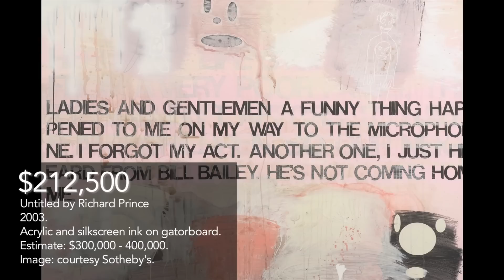$12 Million for Lehman Art at First of Two Auctions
Art can be a fickle market. Expected to earn $10 million to help pay back creditors, the art collection of the former investment bank Lehman Brothers auctioned for well over $12 million at Sotheby's in New York.

And that was just the first round- another large portion of the Lehman collection hits the block Wednesday at Christie's of London.

Here, business and economics correspondent Paul Solman comments on how a few of the pieces sold for. You can watch his original video cataloging some of the more special pieces in both the Sotheby's and Christie's collections